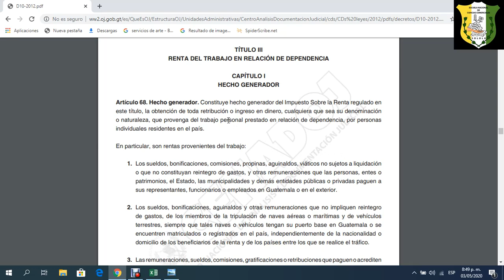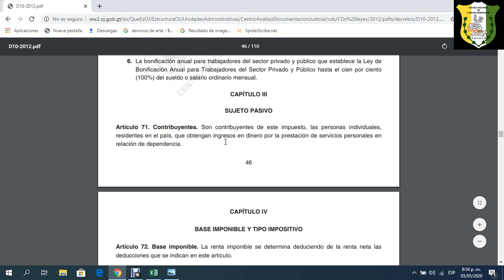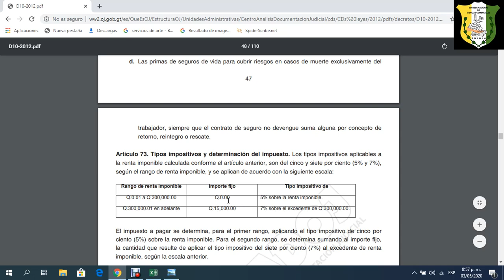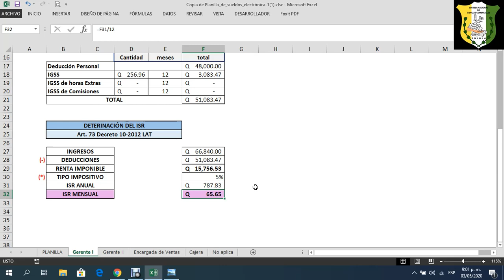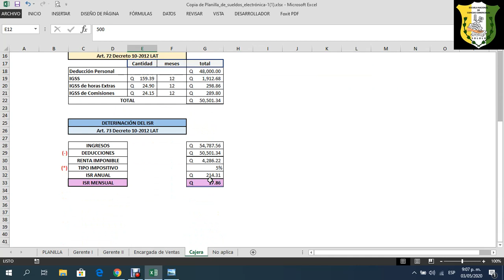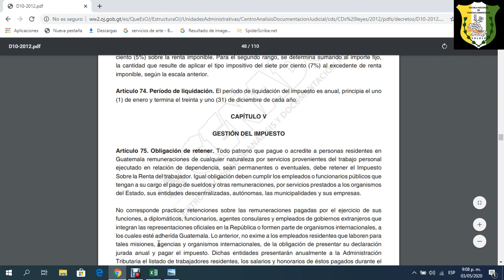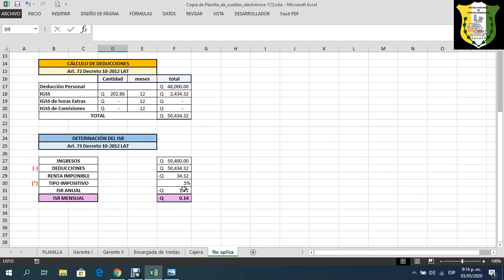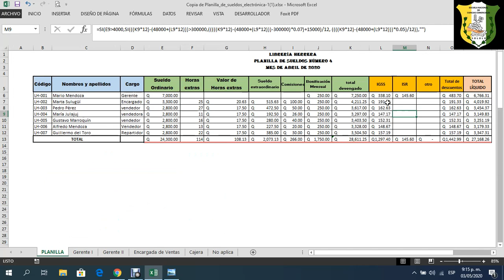ISR en Relación de Dependencia, Decreto 10-2012.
Material de apoyo para el cálculo del ISR en relación de dependencia, teniendo como base legal el DECRETO 10-2012, a partir del artículo No. 68, para los estudiantes de la carrera de Perito Contador de la Escuela Nacional de Ciencias Comerciales de Sololá.